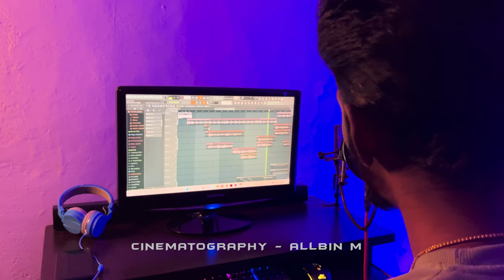Vaa Vaathi Male Version Full Song - Ashwin Raja | Dhanush | GV Prakash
Full song cover on Va Vaathi song as per our subscribers wishes. Hoping you all will like and support me further.